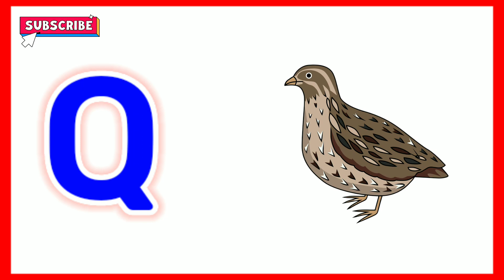Phonics Song | A For Apple B For Ball C For Cat | ABC Song | ABC Alphabet Song With Sounds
Hello Friends...❤️❤️

Here you will get to learn new ways ABCD, Hindi alphabet, and more learning Videos .

ABC Song

ABC Song | Learn Alphabets With Live Example | Animated Video With Video Clip

ABC Song |  Learn ABC With With Images || A For Apple, | Kids  ABCD  || Phonics Sounds With Images

On My channel you will find videos on these topics.

ABC
Abcd song
ABC song
ABCD Songs, Hindi Varnamala Songs, Learning Numbers Songs And More Interesting Videos.